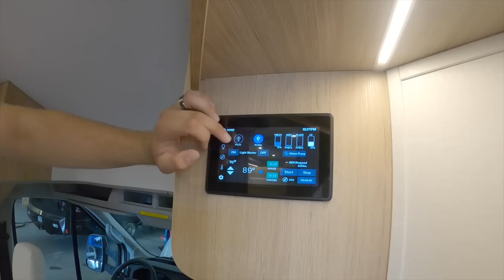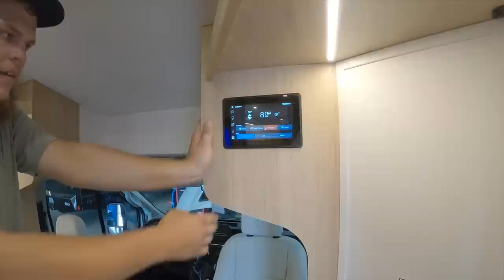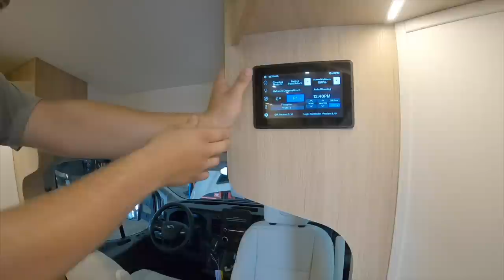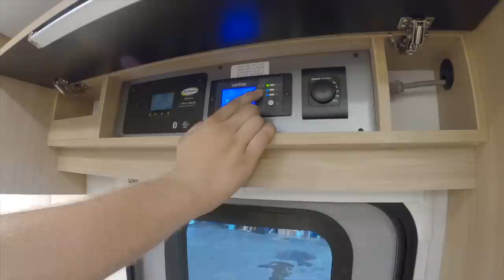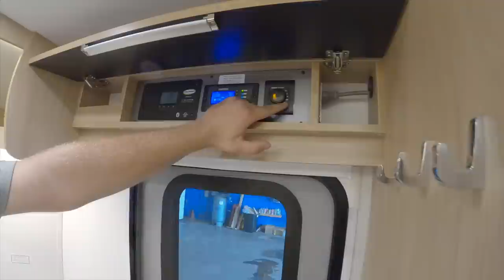2020 Wonder RTB on 2020 Ford Transit Gas Chassis Walkthrough | Leisure Travel Vans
Eddie shares his walkthrough video when taking deliver on his 2020 Leisure Travel Vans Wonder RTB on the 2020 Ford Transit Gas Chassis.

Stay Overnight for FREE at over 1,300 breweries, wineries and other attractions all across the US with Harvest Hosts